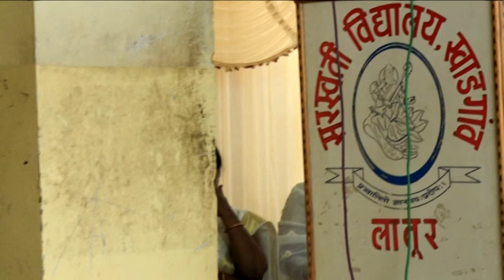Amit deshmukh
saraswati vidyalaya Amit deshmukh Speech
THISE VEDIO IS UPLODED BY YOGESH KADAM